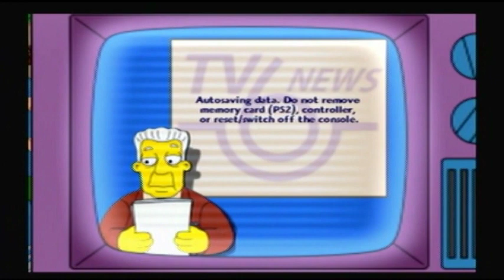Let's Play! The Simpsons Game - Episode 5: "I Kill Your Famiry"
We save the forest! (by killing many, many people. )